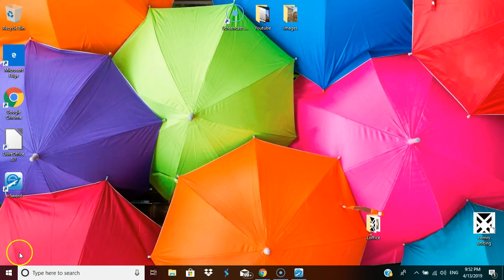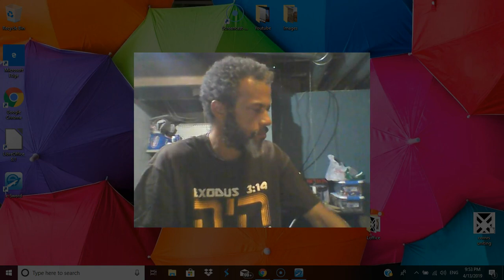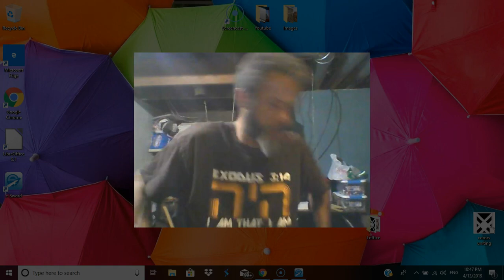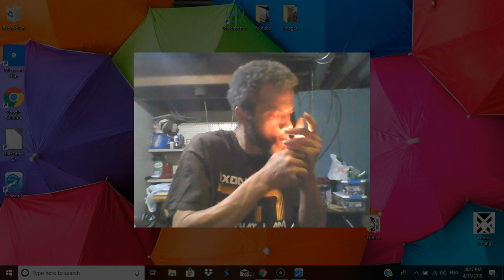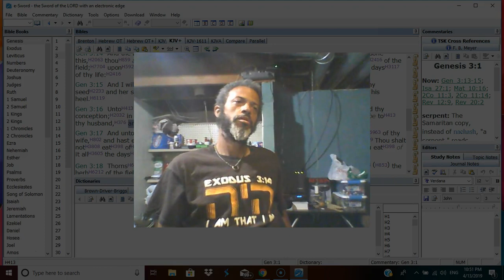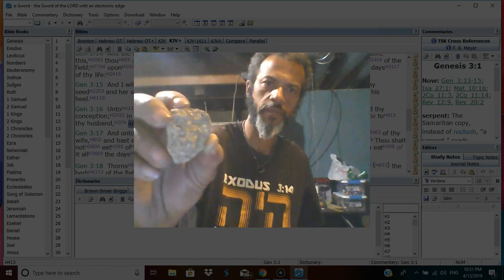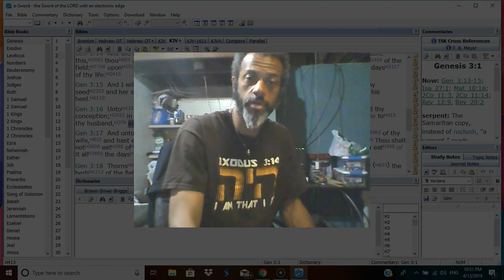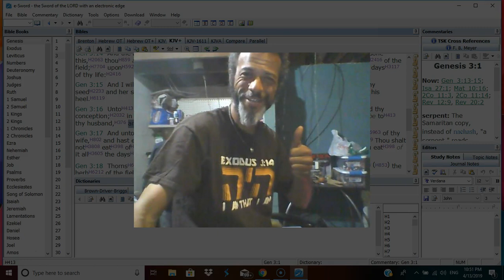An Overview of the Passover